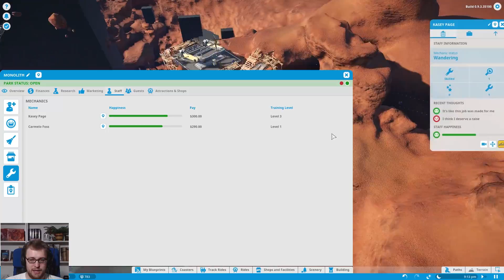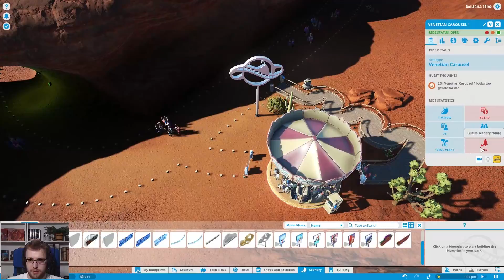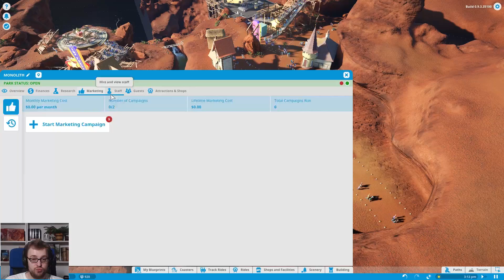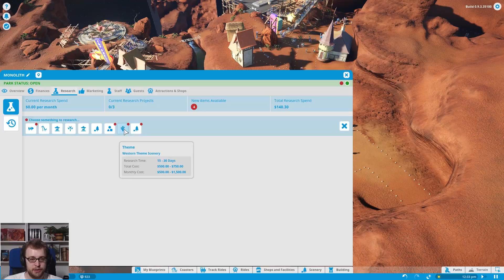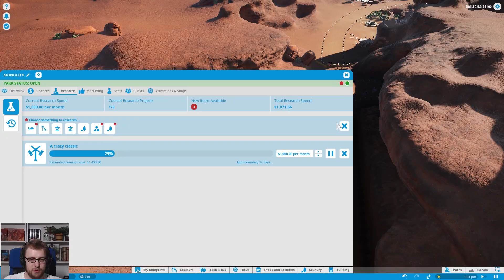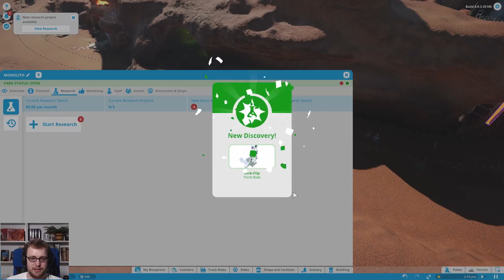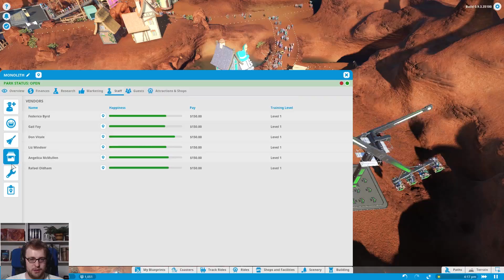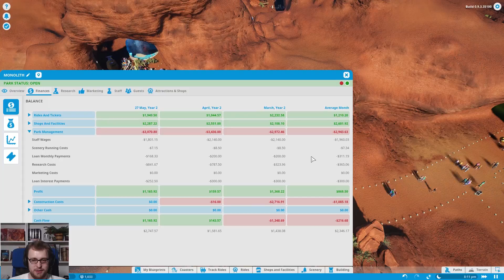Planet Coaster Beta 🎢 03: Bronzene Herausforderung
Mit freundlicher Unterstützung durch Key Vergabe von Frontier Developments! Bitte denkt daran, dass wir eine Beta spielen und sich bis zum Release noch viele Dinge ändern und verbessern können!

Im letztem Livestream am 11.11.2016 haben wir uns Planet Coaster nach anfänglichen technischen Schwierigkeiten einmal in der Beta genauer angeschaut!

Das zweite Szenario der Karriere versetzt uns in einen Park mit massiven technischen Schwierigkeiten in einem verstaubten Ödland. Es ist an uns die Probleme zu lösen und den Park zurück in die schwarzen Zahlen zu führen!

Planet Coaster (Beta!)

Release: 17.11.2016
Genre: Simulation, Strategie